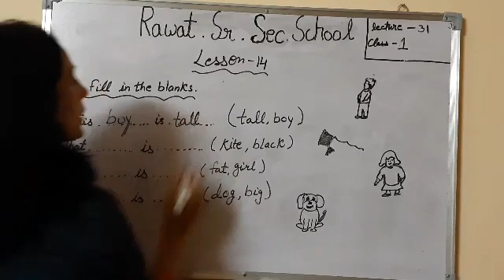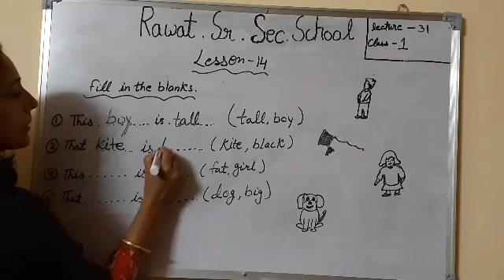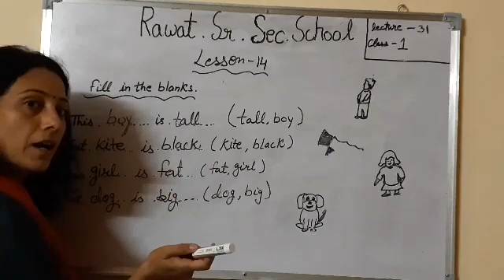L-31 class-1 Sub-English topic Lesson-14